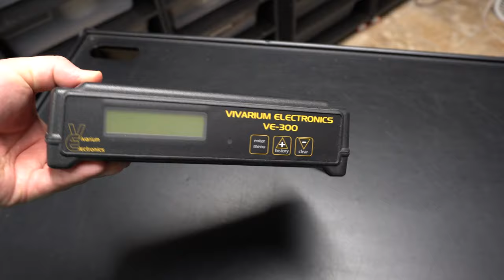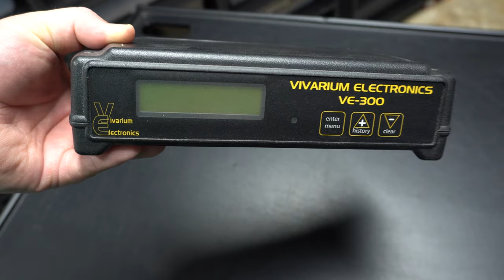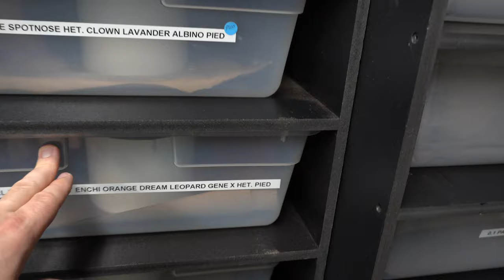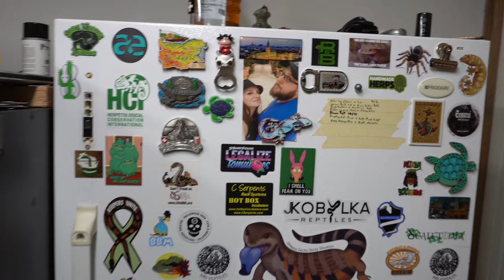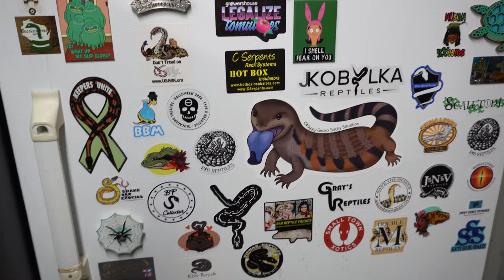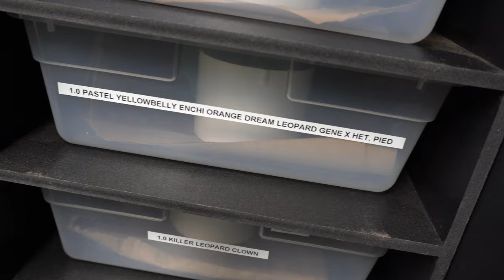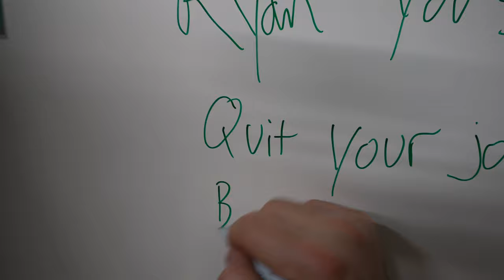What kind of equipment do you need for your Reptile business?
All the equipment needed to run your reptile related business.

A huge thank you to everyone that came out to the reptile dinner.  If you weren't there, we would love to have you on the next one.  Keep an eye out for the next announcement.

Also, please fill this video with comments!  We want to hear from you and see what type of equipment you use.  We love new ideas and to find new ways of doing things.

( Reptile Merch )